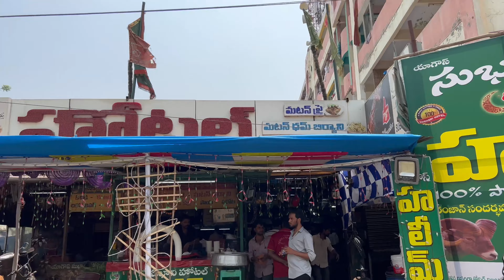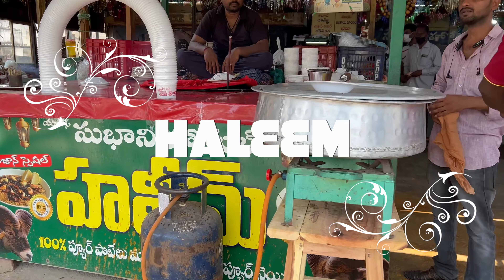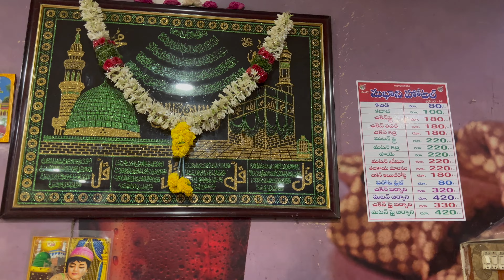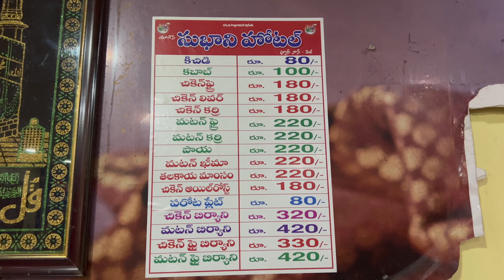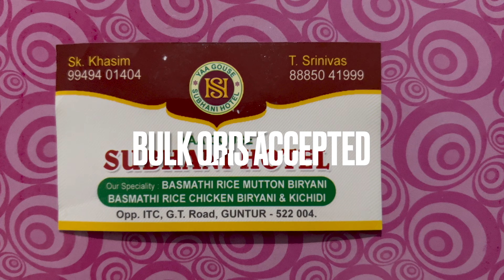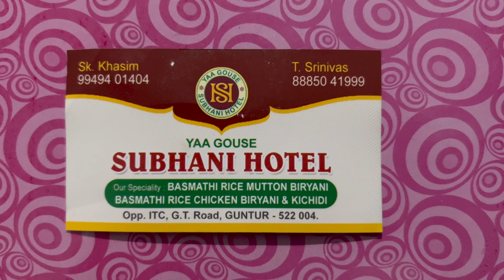101 KGS BIRYANI SOLD IN 11 MINS | HOTEL SUBANI GUNTUR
Subani Biriyani is amongst the oldest heritage restaurants in India. It is located in Guntur town. The place always has a large number of customers and it is difficult to find a seat there during lunch and dinner hours. The food served at Subani Biriyani tastes delicious and the masalas are freshly made with no use of Anar or Ajinomoto (Monosodium Glutamate).

The Hotel Subani Biryani is a spanking hotel situated in Guntur. At the launch of their hotel, they took immense pride in rustic Guntur dishes cooked using time-tested recipes handed down through generations of families that have been cooking for over years.

They have been working closely with other iconic restaurants around Guntur and South India to create menu items with an 'international' flavour to suit every palate. They are committed to serving high quality food matched by service that is personalised, memorable and world class. Guntur is a city in the south-central part of the Indian state of Andhra Pradesh.

The city is located on the banks of Krishna River, in the northeastern part of Kurnool district and on National Highway 65. It's one out of 14 municipalities and one among the six municipalities in Kurnool district, with a population at 281,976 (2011 census), which ranks it fifth among cities in Andhra Pradesh. There are many more historical places to be discovered by tourists who are visiting Guntur. The scenic beauty of Guntur is well known in India. This city has many attractions which can be explored by the tourists.